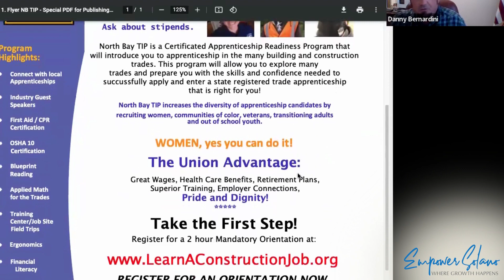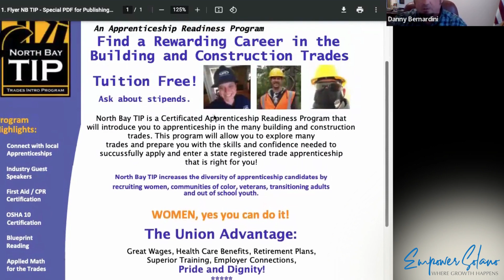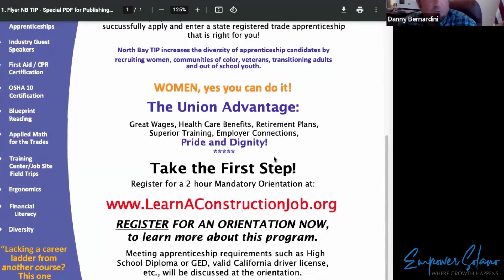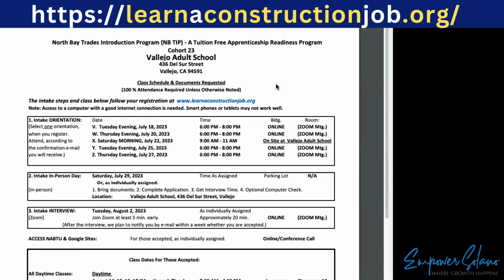Solano County Pre-Apprenticeship Opportunity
Dive into a world of endless opportunities across various building trades with LearnAConstructionJob.org's comprehensive pre-apprenticeship program.
This video showcases how this remarkable platform equips participants with the skills and knowledge required to excel in trade apprenticeships. From carpentry to electrical work, plumbing to masonry, and beyond, LearnAConstructionJob.org ensures you're well-prepared for placement tests and equipped with the core skills that open the doors to thriving careers in diverse trades.

Join us in this enlightening video to discover how you can pave your way to success in the world of building trades and secure your future in the profession of your choice. 🌟